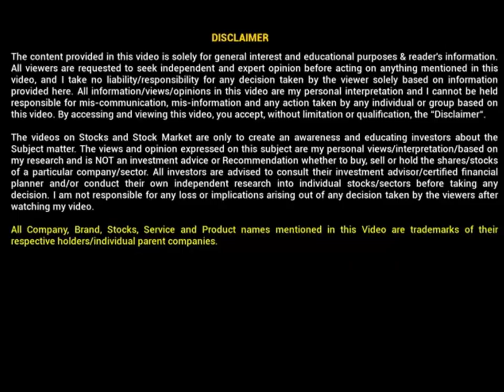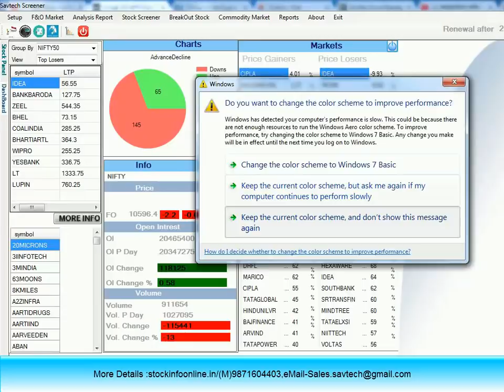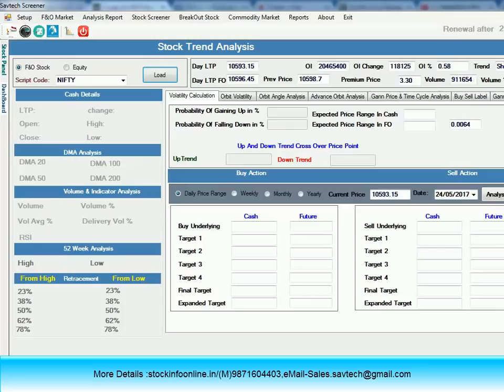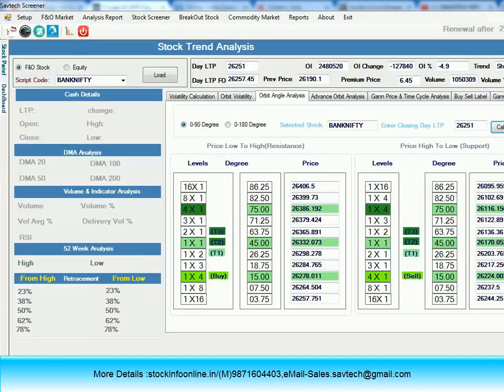06th Jun Nifty Trend analysis||Nifty & Bank Nifty Technical level analysis for tomorrow market